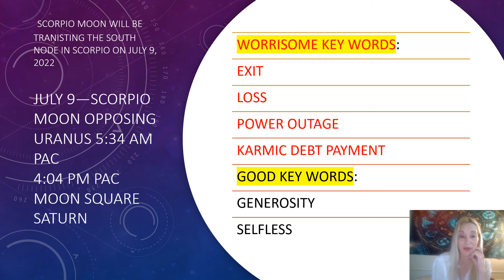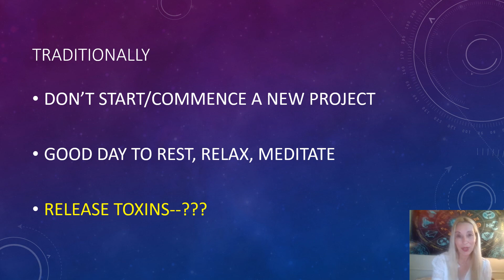July 9. 2022 FINANCIAL UPHEAVAL🔽 TRANSITING MOON IN SCORPIO🦂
I am wondering about July 8-9--PARTICULARLY JULY 9 for a crypto downturn or market upheaval based on the Astrology. Much love everyone. Stay Relaxed. 🥰 astrology crypto bitcoin cryptocurrency NOTE: I have held all comments on this video for review. Beware of WhatsApp scammers. I just got one in comments that I deleted. I do not contact anyone regarding cryptocurrency EVER. This is a safe place. I do not ask anyone for money PERIOD.